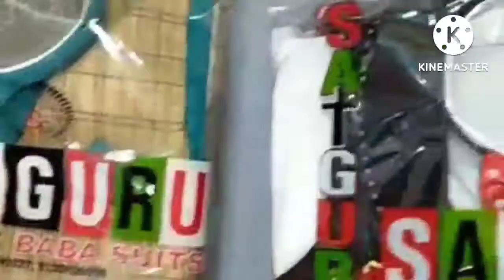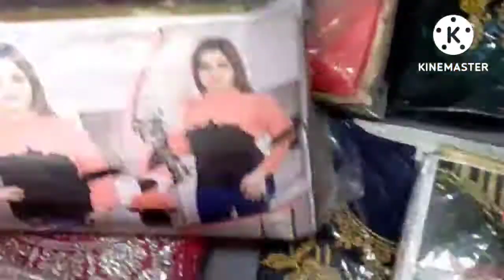s-mart rasulpur, हमारे यहां Sparky pavilion Denisspark DM Jockey Lux , school uniform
दोस्तों!
         हमारे यहां एक से एक डिजाइनिंग एवं फैशनेबल कपड़े का लेटेस्ट कलेक्शन, साथ ही सूती एवं फैंसी साड़ियां प्यार से सस्ते मूल्य पर मिलता है।

          आपको जो भी चाहिए- जैसे जिंस-टीशर्ट,शर्ट, कुर्ती- प्लाजो, टॉप-जींस, किड्स वेयर, स्पोर्ट्सवेयर, फैशन वेयर का शानदार कलेक्शन मिलेगा।

shop name "S-mart rasulpur" add- rasulpur, ekma,Saran (8412 04) Bihar.

  friends !

                    नमस्कार!